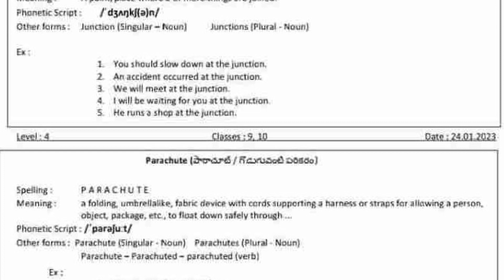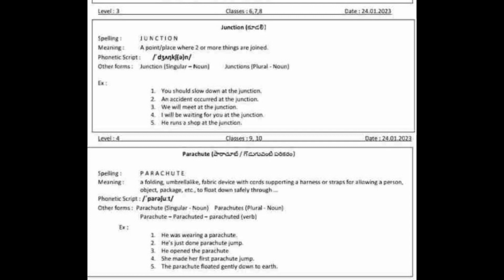Learn a word a day English grammar for all